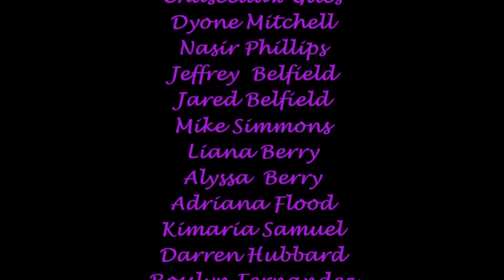Tantallon's The Color Purple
The 1st Commercial For Tantallon Community Players production of The Color Purple.